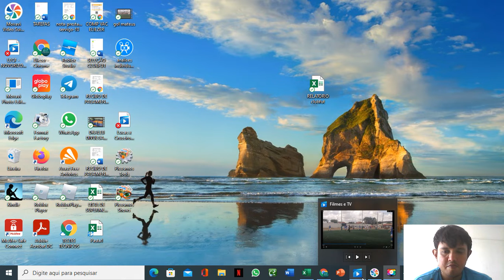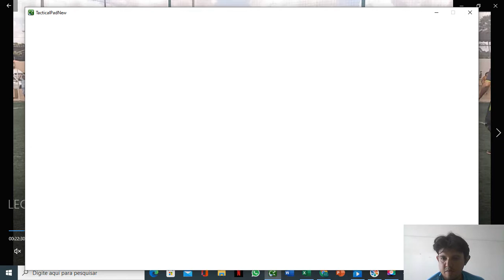ANÁLISE DE LIMA X CRUZEIRO